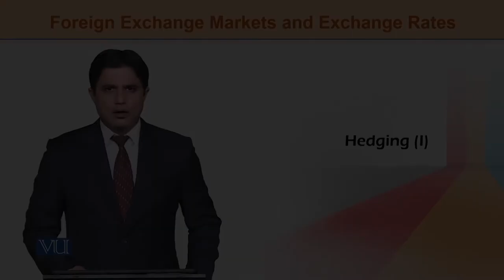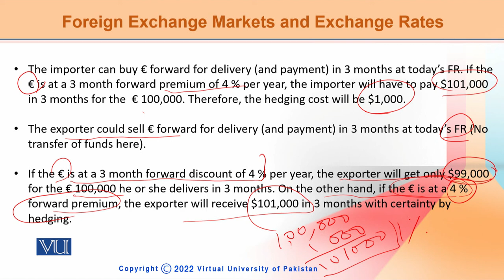ECO603_Topic152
ECO603-International Economics